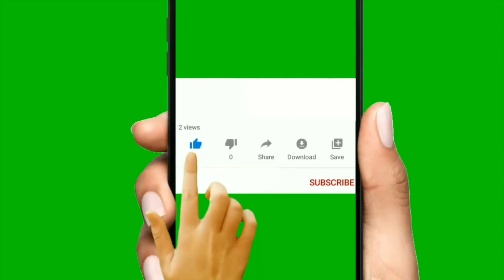5 Ota | Sasto Ramro Ghaderi | Hospital | Oda Karyalaya| Bajar Najik | 20ft bato | 1 Lakh Dhur Update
5 Ota | Sasto Ramro Ghaderi | Hospital | Oda Karyalaya| Bajar Najik | 20ft bato | 1 Lakh Dhur Update | Below Market Price | सिधै सम्पर्क जगा धनी | Hamrobazar | by bhuban Thapa | Real Estate Nepal

about this video : in this video i have shown the complete location of property on sale ,of 5 Ota | Sasto Ramro Ghaderi | Hospital | Oda Karyalaya| Bajar Najik | 20ft bato | 1 Lakh Dhur Update, Details ,price ,phone number ,video ma paunu hunxa ,if interested you can call Directly on the Given number ,to view property and for Deal

1 lakh 15 hajar Dhur| 20 ota| Sasto Sasto Ghaderi | 4 Land Highway Touch Plot | सिधै सम्पर्क जगा धनी

26 lakh sasto Ghar jagga | 17 Dhur jagga | 300 mtr from six lane highway | bhuban thapa

16 lakh राम्रो ठाउँमा धेरै सस्तो घर जग्गा | 9.5 Dhur| sasto | house for sale in nepal | bhuban thapa

17 lakh sasto ghar jagga | house for sale in nepal | hamrobazar | real estate in nepal bhuban thapa

50% सस्तो मुल्य मा जग्गा बिक्रीमा | itahari Nursing college Highway Najik 32 ft bato| by bhubanthapa